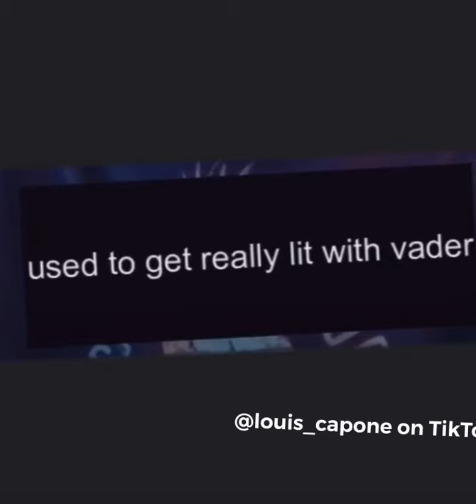Star Wars Rap | May The 4th Be With You | @louis_capone On TikTok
Star Wars Rap By louis_capone on TikTok
Go Show Some Support To @louis_capone on TikTok

None Of These Uploads Are Made For Kids